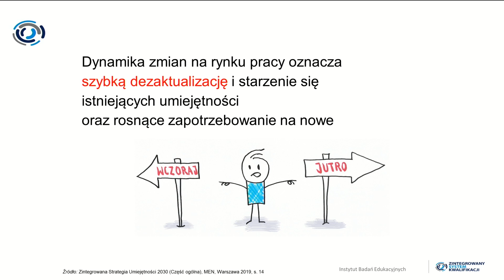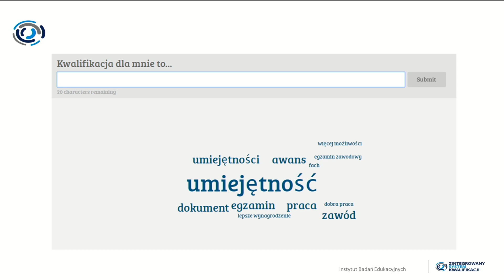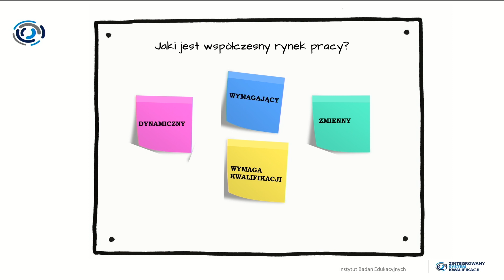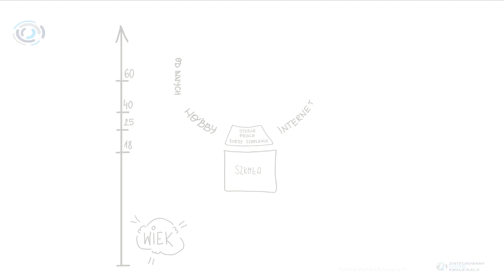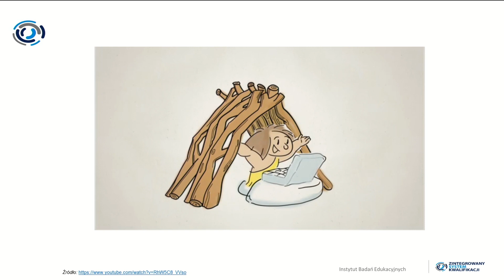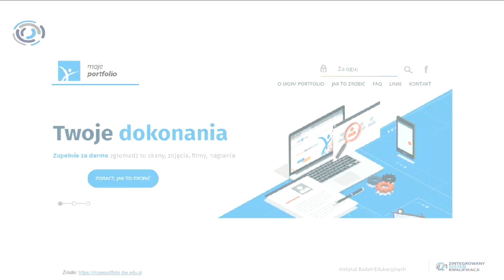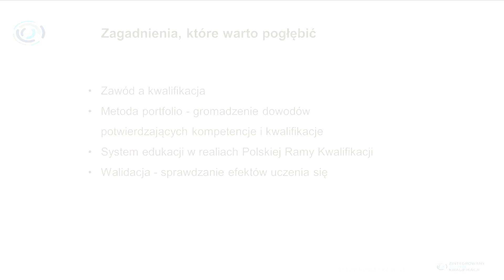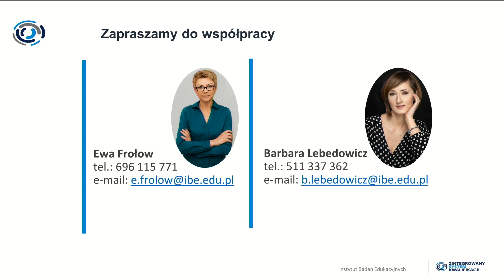Jak kompetencje zamieniać w kwalifikacje, czyli o co chodzi w ZSK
Jak zamieniać kompetencje w kwalifikacje? Jak przygotować uczniów do wejścia na dynamicznie zmieniający się rynek pracy?

Zachęcamy do obejrzenia nagrania webinaru z 4 czerwca 2020 r., w którym prowadzące Ewa Frołow i Barbara Lebedowicz z Instytutu Badań Edukacyjnych wyjaśniają czym jest i jak mówić o Zintegrowanym Systemie Kwalifikacji.

Webinar i nagranie zrealizowane były w ramach projektu „Włączanie kwalifikacji innowacyjnych i potrzebnych społecznie do Zintegrowanego Systemu Kwalifikacji oraz ograniczenie barier w rozwoju ZSK przez wspieranie interesariuszy systemu na poziomie krajowym i regionalnym”